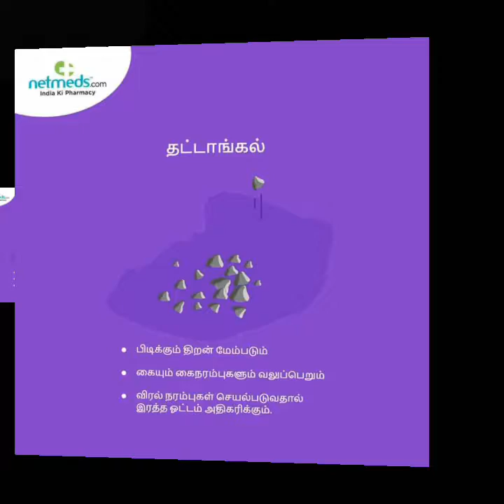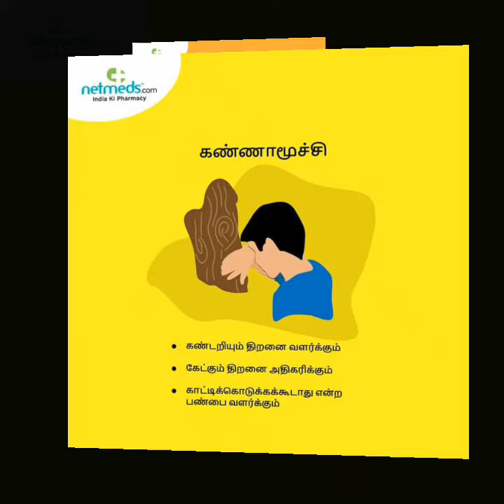90s kids விளையாட்டுகள் / ♥ /